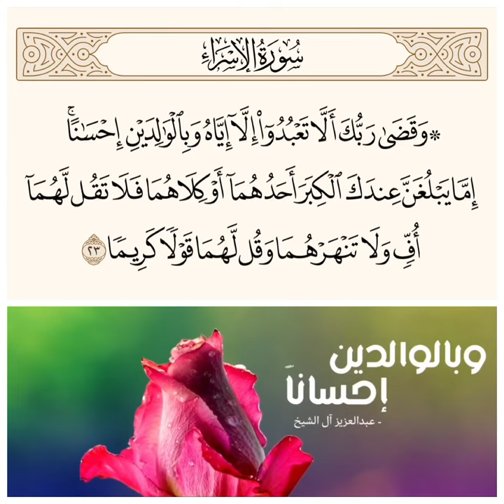وَبِالوالِدَينِ إِحسانًا‼️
قال الله تعالى ﴿وَقَضى رَبُّكَ أَلّا تَعبُدوا إِلّا إِيّاهُ وَبِالوالِدَينِ إِحسانًا إِمّا يَبلُغَنَّ عِندَكَ الكِبَرَ أَحَدُهُما أَو كِلاهُما فَلا تَقُل لَهُما أُفٍّ وَلا تَنهَرهُما وَقُل لَهُما قَولًا كَريمًا﴾ [الإسراء: ٢٣]